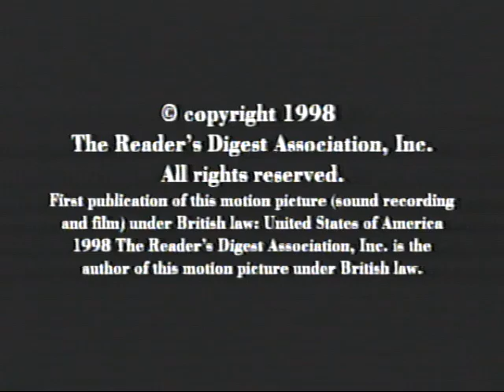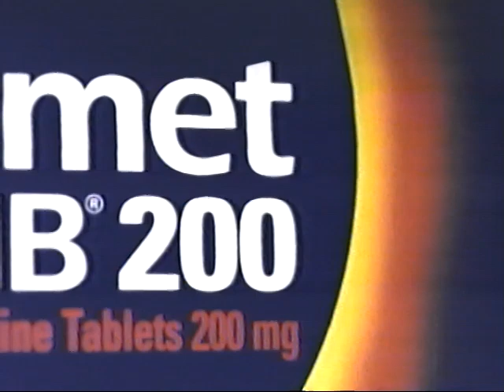Closing To A Sentimental Journey America In The 40s Tape 2 1998 VHS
1. End Credits

2. Closing Funding Credits

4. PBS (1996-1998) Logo